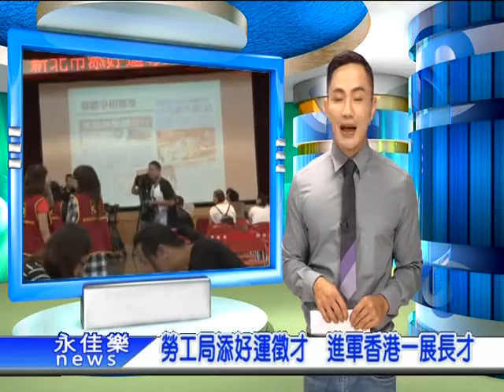0916勞工局添好運徵才 進軍香港一展長才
榮獲米其林美食指南一星評價的「添好運點心專門店」，為招攬優秀新血，新北市政府就業服務中心特地在市府6樓大禮堂舉辦一場專案徵才活動，現場招募正職服務人員，無經驗者起薪就有28K，吸引將近50位求職民眾前來找工作，希望能進軍到香港這家知名餐廳再「添好運」一展長才。